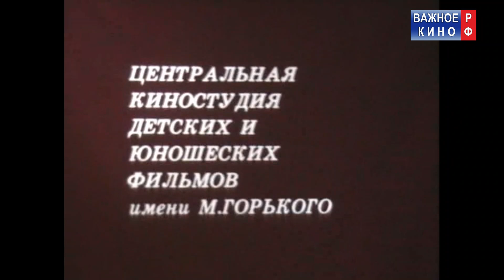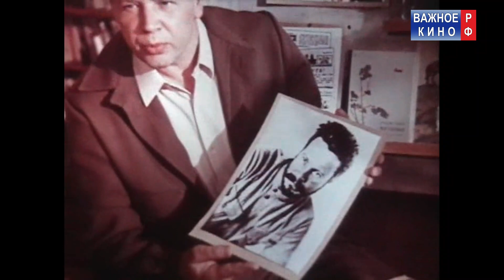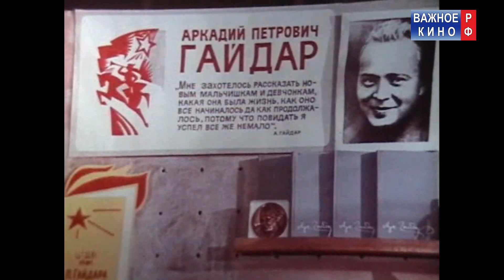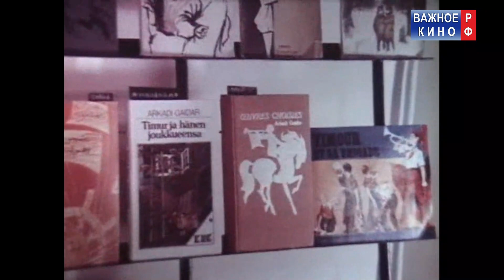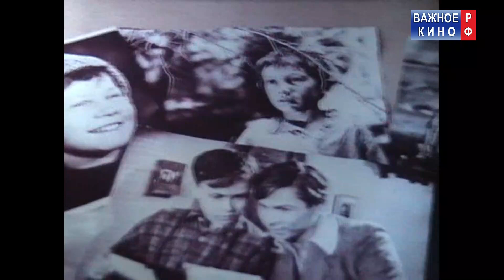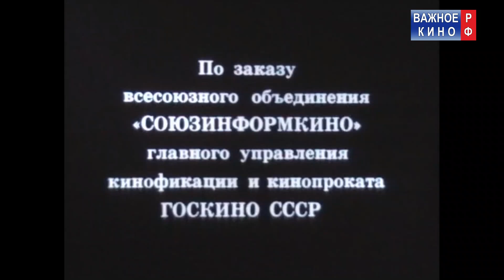Герои Гайдара на экране. 1986. Киноплёнка 35-мм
✅Спасибо!
✅Спасибо!

Герои Аркадия Гайдара на экране

Год выпуска: 1986
Страна: СССР
Жанр: документальный
Режиссер: В. Павловский
Фильм снят по заказу "Союзинформкино".

Авторы фильма вспомнили все киноэкранизации произведений Аркадия Гайдара

Фильм оцифрован с киноплёнки 35-мм из личного архива.